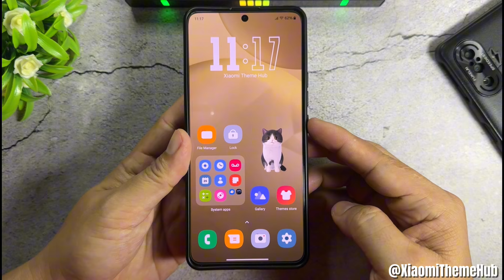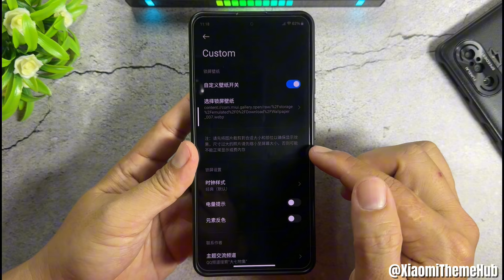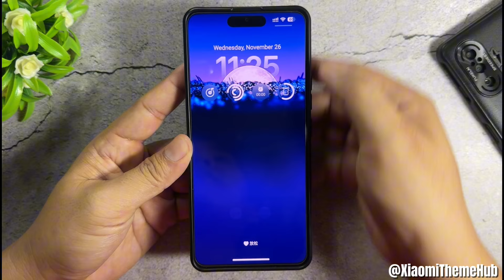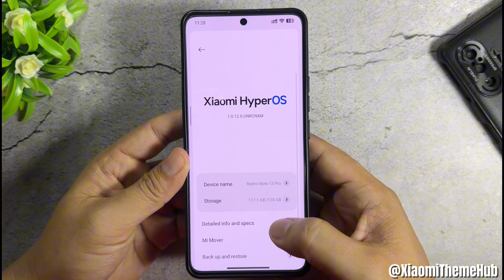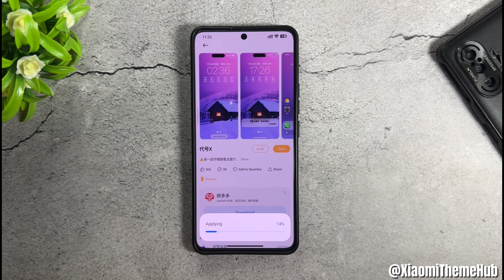Beautiful Chinese Theme For Xiaomi Global Part 41 | Xiaomi Theme Hub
Install Super Widgets Home Screen With App Drawer For Xiaomi Devices Part 3 | Xiaomi Theme Hub